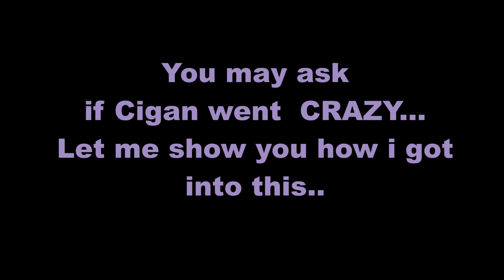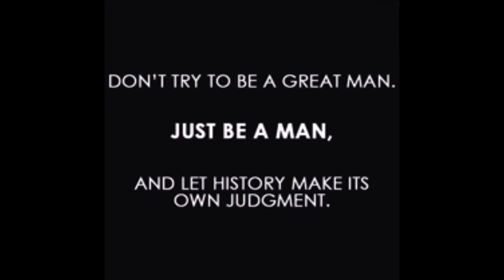3 Dukes of Gogs World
GoG's World server
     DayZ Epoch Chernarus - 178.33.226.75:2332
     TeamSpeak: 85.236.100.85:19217